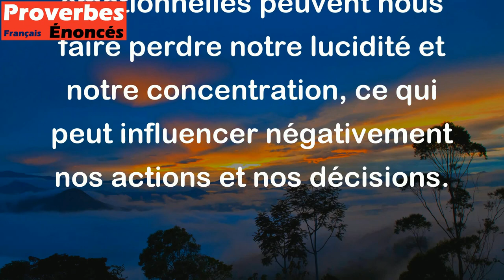On ne sait plus ce que l'on fait quand on a le coeur blessé. - Proverbe Oriental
Ce proverbe signifie que lorsqu'on est émotionnellement perturbé, il est difficile de prendre de bonnes décisions ou d'être en contrôle de soi-même. Les blessures émotionnelles peuvent nous faire perdre notre lucidité et notre concentration, ce qui peut influencer négativement nos actions et nos décisions.